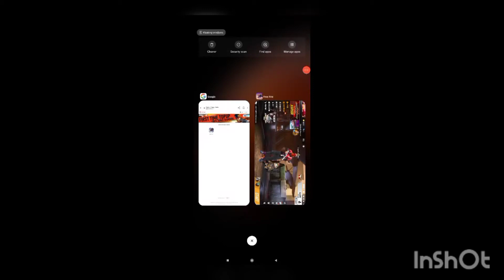I got new surprise store and new top up